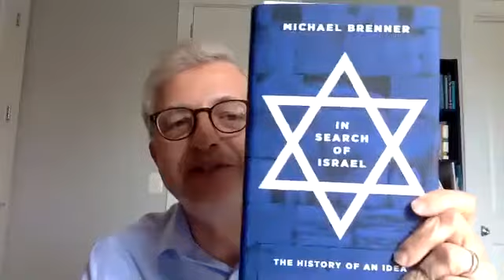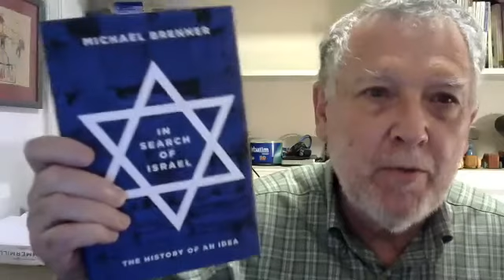Professor Michael Brenner - Daniel Mann Literary Luminaries Lecture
This year's annual Daniel Mann Literary Luminaries lecturerer was Professor Michael Brenner. Professor Michael Brenner of American University draws from his recent book to discuss “The Changing Idea of a Jewish State: From Herzl to Netanyahu.” The lecture analyzes Ben-Gurion’s expressed aspiration for Israel “to be like all other nations, and to be different from all the nations” and his conclusion that these aspirations are not contradictory, but rather “complementary and interdependent.”

Michael Brenner is the Seymour and Lillian Abensohn Chair in Israel Studies and Director of AU’s Center for Israel Studies. He received his PhD at Columbia University and taught previously at Indiana and Brandeis Universities. He is the International President of the Leo Baeck Institute and serves on many academic boards, including the Association for Israel Studies, the Israel Institute, the DAAD Center of the University of Haifa and is board chair of the Franz Rosenzweig Research Center of the Hebrew University in Jerusalem.